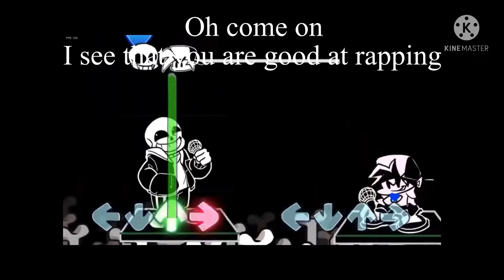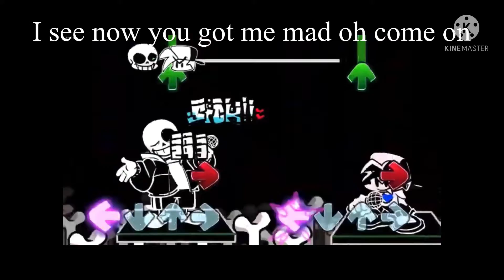Not enough *Lyrics*￼